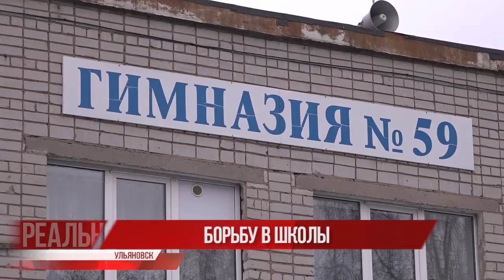Греко-римляне идут в школу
22 октября Ульяновск посетил трёхкратный олимпийский чемпион Александр Карелин. На пленарном заседании он вместе с коллегами обсудил программу развития борьбы в регионе вплоть до 2024 года.

Главная цель - возродить этот олимпийский вид спорта в массах, вернуть молодое поколение на борцовский ковер. Начать возрождение решили со школ. К уже привычным урокам физкультуры добавят базовые элементы борцовской техники.